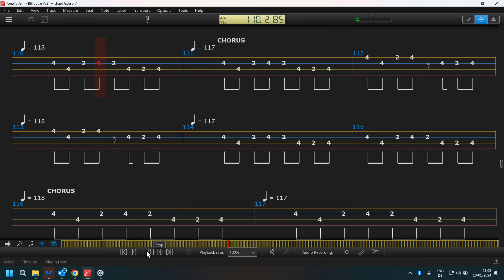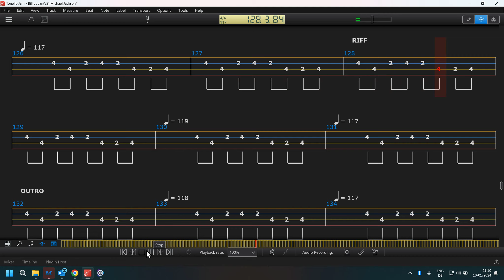Bass practice: Billie Jean ^ Michael Jackson [EADG]